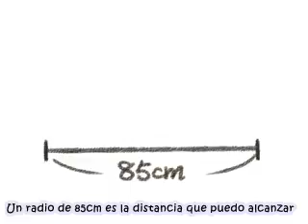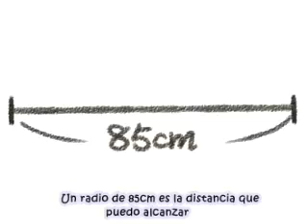Megurine Luka - Double Lariat (Touhou ~ Double scarlet) Sub español